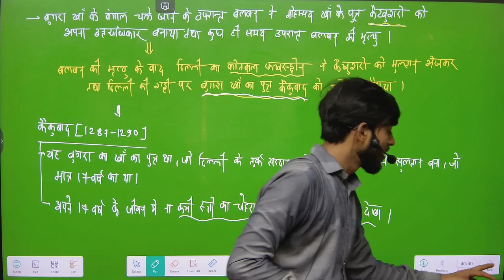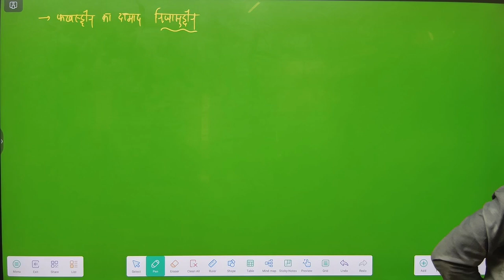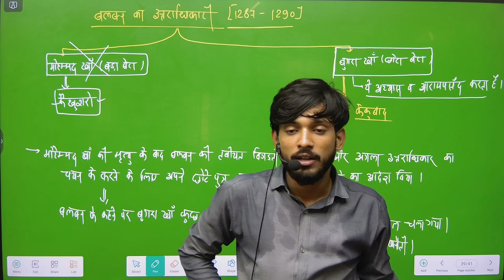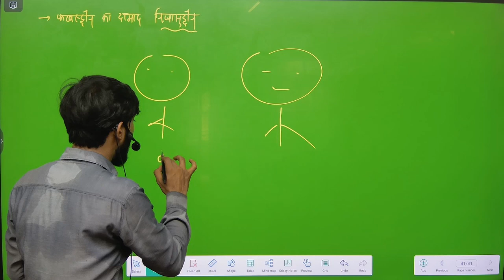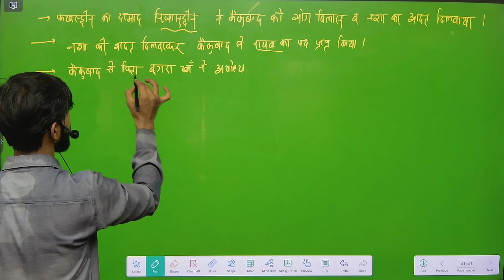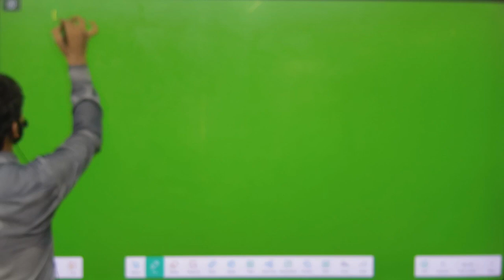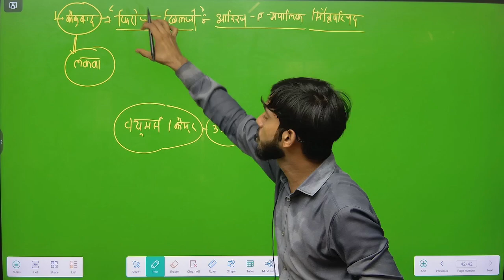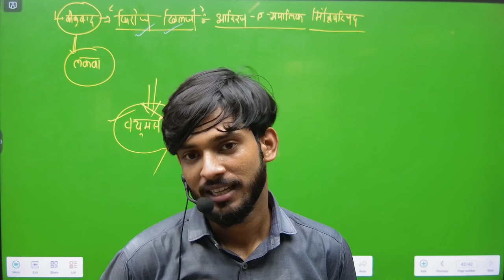L-17_बलबन के उत्तराधिकारी _दिल्ली सल्तनत_CLASS -08_ FOR - BPSC || DAROGA || POLICE || SSC || RRB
YUVA CLASSES MUNGER
OFFLINE CENTER -KONARK ROAD ,MUNGER

BPSC / DAROGA / BIHAR SSC / BIHAR SSC / RRB

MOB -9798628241